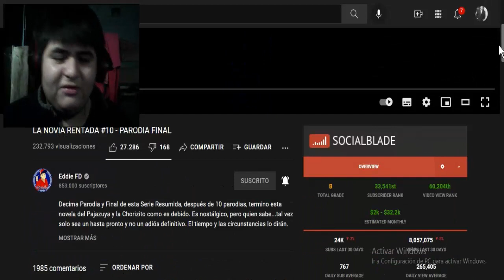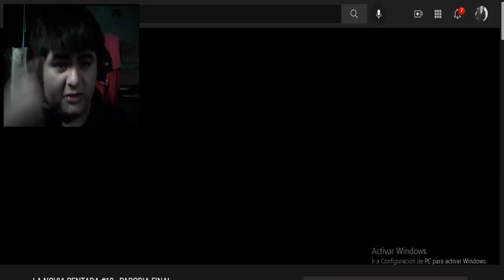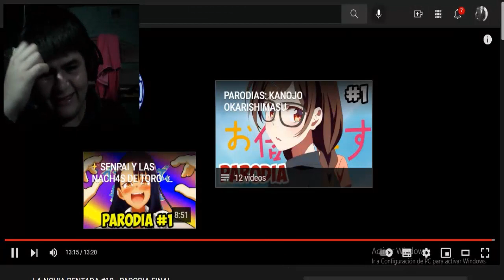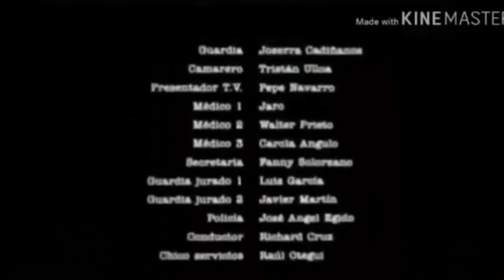REACCIÓN A PARODIAS ANIME DE EDDIE FD - LA NOVIA RENTADA #10 - PARODIA FINAL